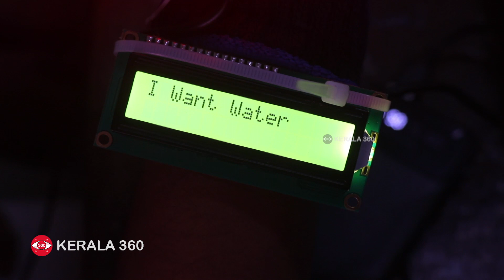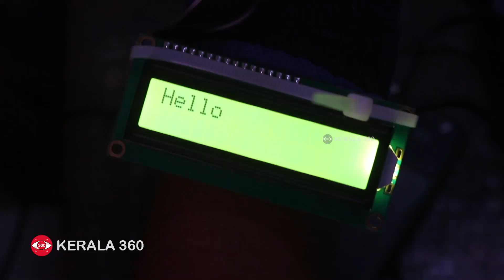കിടപ്പ് രോഗികൾക്ക് വിരലനക്കി സന്ദേശമയക്കാം, കണ്ടുപിടുത്തവുമായി കുട്ടി ശാസ്ത്രജ്ഞർ | Innovation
മിണ്ടാൻ പോലും പറ്റാത്ത കിടപ്പ് രോഗികൾക്ക് വിരലനക്കി സന്ദേശം അയക്കാവുന്ന ഉപകരണമൊരുക്കി വിദ്യാർത്ഥികൾ. കൊട്ടാരക്കര പൂവറ്റൂർ ഡി.വി.എൻ.എസ്.എസ് എച്ച്.എസ്.എസിലെ പ്ളസ് വൺ സയൻസ് വിദ്യാർത്ഥികളായ ആർ.ഗോവിന്ദും വൈഷ്ണവ് സുരേഷുമാണ് സംവിധാനം ഒരുക്കിയത്.